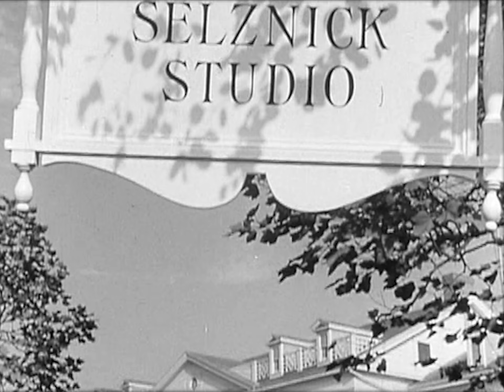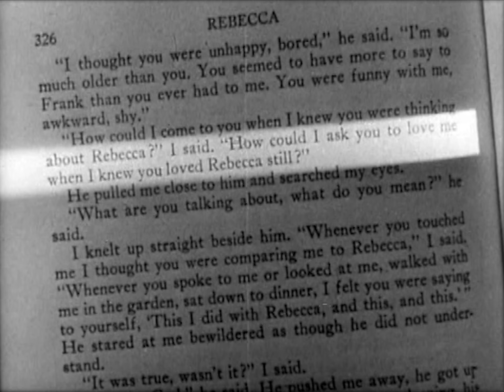Rebecca (1940) ORIGINAL TRAILER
Directed by Alfred Hitchcock. With Laurence Olivier, Joan Fontaine, George Sanders.
Rebecca DVD
Rebecca Blu-ray